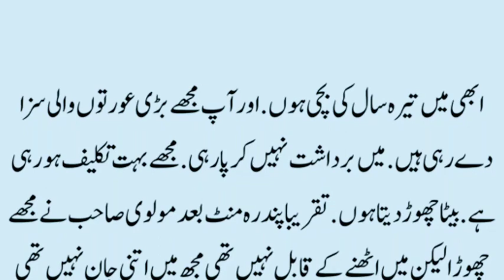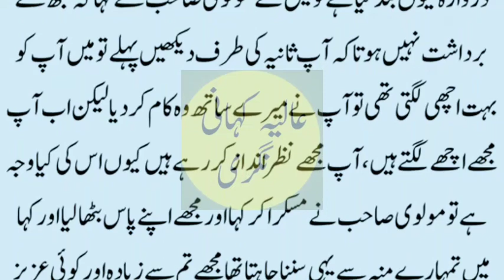Molvi Ne Mujhe Saza di || Sabak Amoz kahani| An Emotional heart touching story||Epi-10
Molvi ne pyaas bhujai
Desi stories
Urdu stories